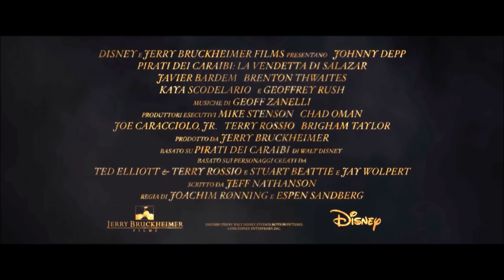Pirati dî Caràibbi: La vinnitta di Salazzar - Trailer sicilianu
Trailer di lu firmi "Pirati dî Caràibbi: La vinnitta di Salazzar" ca nesci 'n Italia lu 24 maggiu 2017, puru 3D.